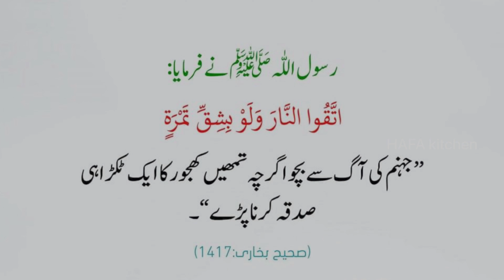Weekend Routine | Ramadan Preparations | Golgappay | Shami Kabab | Imli Khubani Chutney | Vlog#1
World Best Viewers In this video, I'm sharing my weekend routine. I'll be preparing for Ramadan by making golgppay and shami kabab. I'll also be making Tamaraind (imli) & Apricot (khubani) chutney and vlogging the whole process. I hope you enjoy the video!